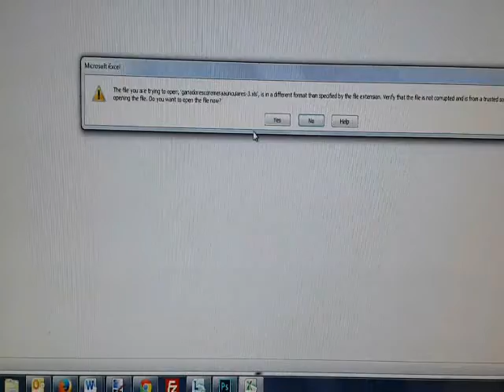GANADORA SORTEO POR FIN PABLO ALBORAN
Y aquí, la afortunada del concurso que se lleva auriculares, remera y single PorFin de Pablo Alborán.